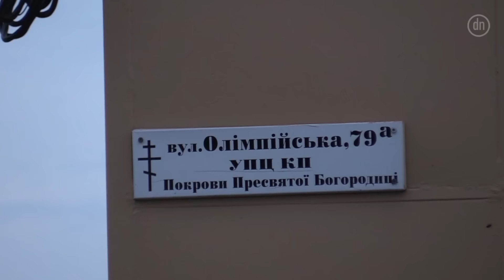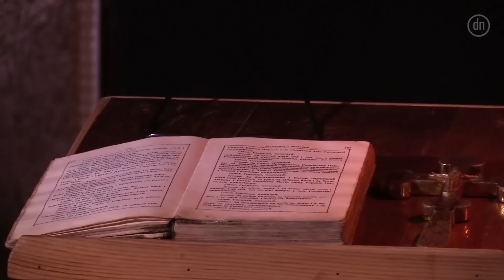В Мариуполе выясняют, кто хотел сжечь церковь Киевского патриархата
8 ноября 2016 г., Мариуполь. Видео: Екатерина Ковальчук
Леонида Теофиловна была первой на месте пожара. Поздней ночью ей позвонила соседка и сказала, что горит церковь. Настоятель Святопокровской парафии УПЦ КП протоиерей Любомир Кащий говорит, что пожег  может быть связан с неприязнью жителей Донецкого региона к Украинским церквям Киевского патриархата. Активистка Галина Однорог считает, что это может быть личная месть отцу Любомиру за его активную гражданскую позицию и помощь украинской армии.
По словам отца Любомира, ущерб составляет порядка 200 тысяч гривен. Прихожане расстроены, ведь меньше месяца назад в церкви был сделан ремонт.
Полиция установила, что это был умышленных поджог, идет расследование. 8 ноября в Свято-Покровской церкви прошел молебен за восстановление храма.